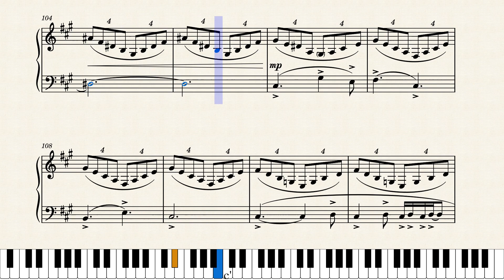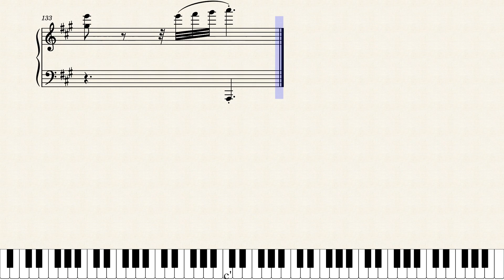agitato but no